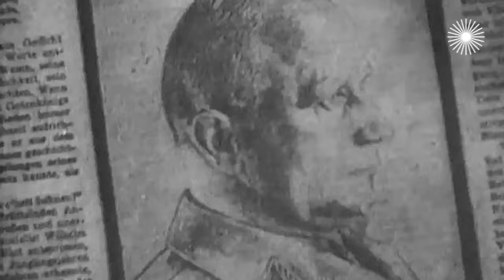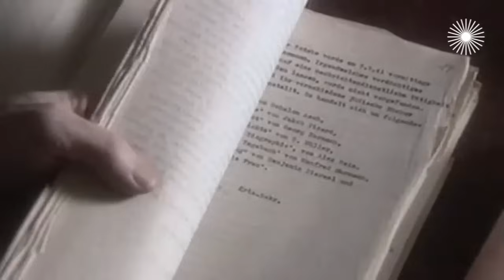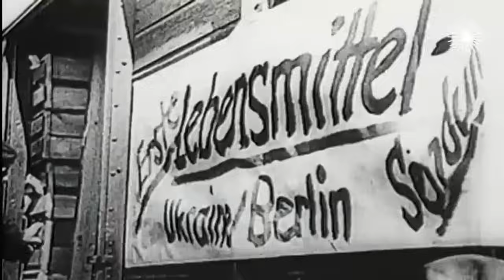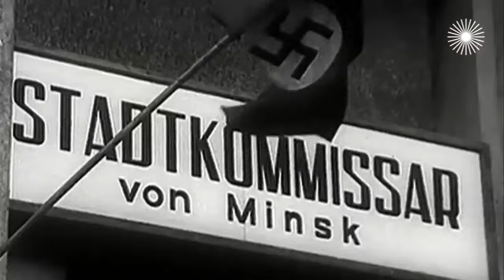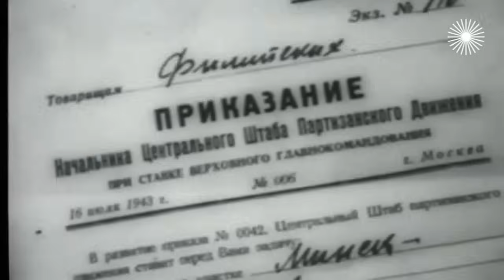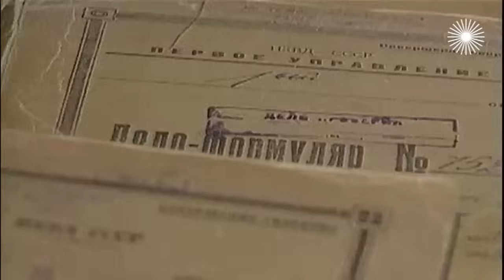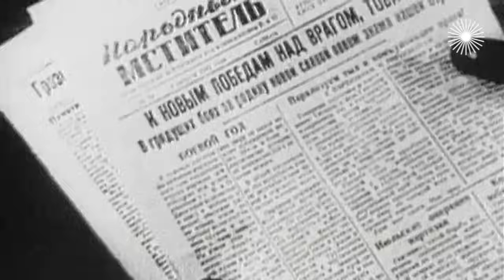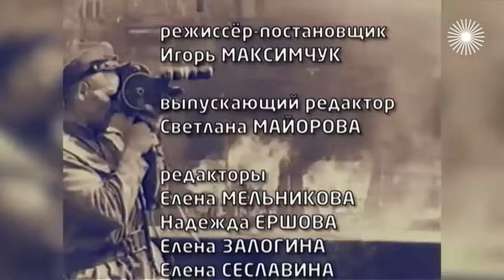Минск-43. Ночная ликвидация. История убийства Вильгельма Кубе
Это была самая громкая и успешная операция, проведённая советскими спецслужбами в годы войны. Это была показательная казнь. Это было грозное предупреждение остальным нацистским чиновникам – вас ждёт то же самое. История убийства гауляйтера Вильгельма Кубе в документальном фильме "Минск-43. Ночная ликвидация".